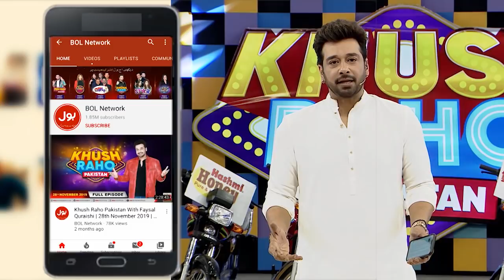Hanky Panky | Khush Raho Pakistan Instagramers Vs Tick Tockers | Faysal Quraishi